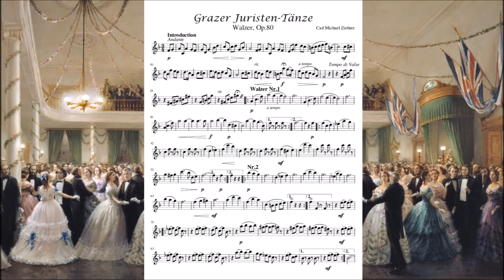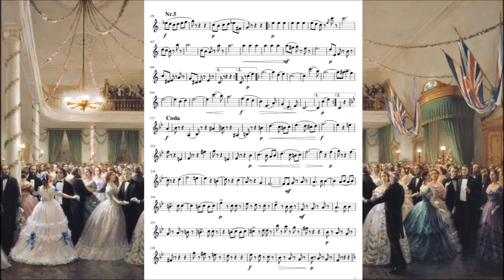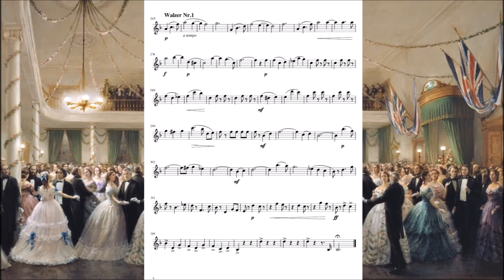Grazer Juristenball-Tänze, Walzer, Op. 80 - Carl Michael Ziehrer (+Sheet Music)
Happy New Year!! I hope all of you fulfill all your purposes and have a year full of prosperity!! Mine will be to give you the best!

Today i want to share with you the sheet or score of the vigorous and delicated waltz "Grazer Juristenball-Tänze" (Jurists' Ball Dances from Graz) by the genius and last king of waltz, Carl Michael Ziehrer. This waltz was composed around 1867.

I've extracted the main melody of the waltz to play it in my violin but since it's difficult to find the score publicly, i decided to share it with you (in case someone wants to play it in flute, violin or instruments that can be played in treble clef) I have to mention that some parts of the waltz are in a low octave to make it easy for beginners (like me) so please enjoy it and try to play it! have fun!

PS1: The score is mine, i didn't get it from any page or sheet source, I've extracted it from the main melody so you might find some errors :)

Español:
Feliz Año Nuevo!!! espero que todos sus propósitos para este año que viene se cumplan y tengan un año lleno de prosperidad! El mio sera darles siempre lo mejor!

Hoy quiero compartirles la partitura del delicado vals "Danzas del Baile de los Juristas de Graz" del genio y ultimo rey del vals, Carl Michael Ziehrer. Este vals fue compuesto alrededor de 1867.

He extraído la melodía principal del vals para tocarlo en mi violín, pero como es difícil encontrar la partitura publica, decidí compartirla al mundo (en caso de que alguien quiera tocarla en flauta, violín o instrumentos que se puedan tocar con la clave sol). debo mencionar que algunas partes están una octava abajo del tono original para hacerlo fácil a principiantes como yo, así que por favor disfrútenla y traten de tocarla! diviértanse!

PD1: la partitura es mía, no la conseguí de ninguna pagina, extraje las notas de la melodía principal así que puede que encuentren algunos errores :)

Picture: The Grand Ball at Province House, 1864
Artist: Dusan Kadlec

Original Carl Michael Ziehrer Orchester
Hans Schadenbauer